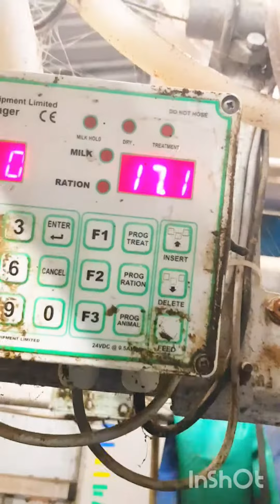Milking cows first time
Working first time on dairy farm